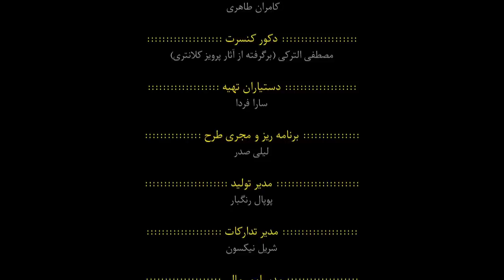کنسرت نوروزی صدای آمریکا 1391 -- بخش دوم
کینگ رام: مشتی ماشالله
اروین خاچیکیان (از گروه کارمندان):  بارون بارونه
کیوسک: شب بود
 شهرزاد سپانلو: گل گلدون